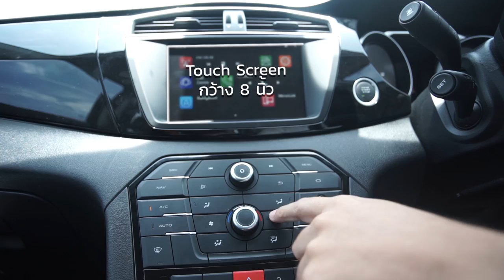MG GS สปอร์ต SUV สุดเร้าใจ ล้ำสมัยด้วยเทคโนโลยี ดีกรีสัญชาติอังกฤษ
ต้องยอมรับว่ากระแสรถยนต์อเนกประสงค์หรือ SUV กำลังเป็นที่นิยมกันอย่างมากในขณะนี้ เห็นได้ชัดจากการคิดค้น ออกแบบ และพัฒนารถยนต์อเนกประสงค์จากค่ายรถยนต์ต่างๆ ที่พากันเปิดตัวกันอย่างไม่หยุดยั้ง และอีกหนึ่งค่ายที่กำลังไต่ระดับความนิยมอย่างต่อเนื่อง นั่นก็คือ ค่ายรถยนต์สัญชาติอังกฤษภายใต้แบรนด์ MG ที่ล่าสุดพึ่งเปิดตัวโมเดล SUV รุ่นใหม่ประจำค่ายอย่าง GS ไปเมื่อกลางเดือนมีนาคมที่ผ่านมา ชนิดที่เรียกได้ว่าฉีกทุกกฏเกณฑ์ ตอบโจทย์การใช้งานที่เหนือกว่า